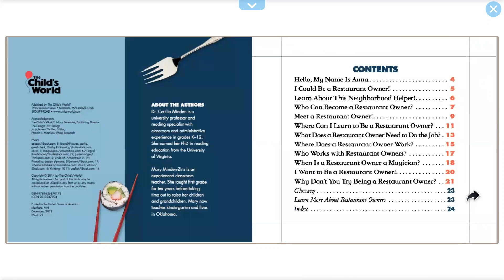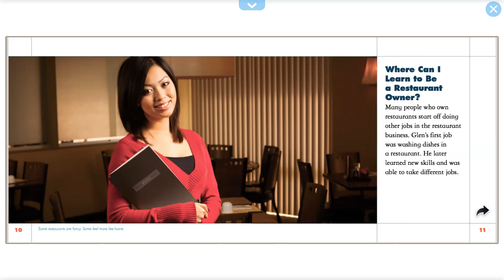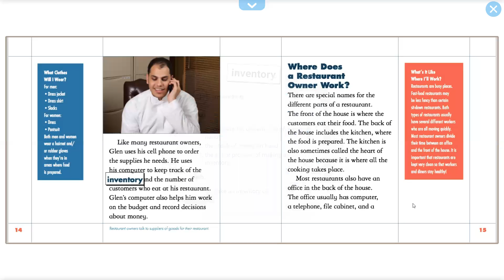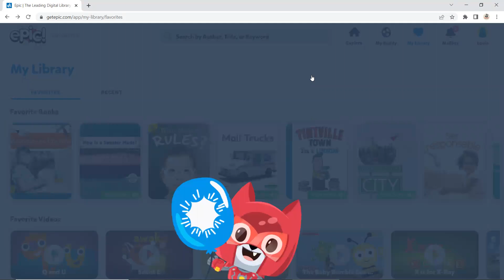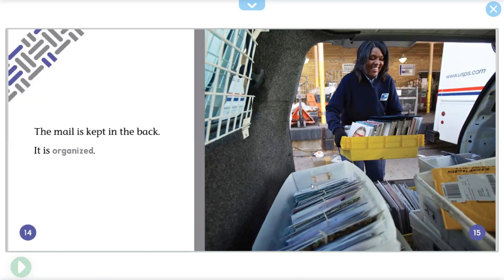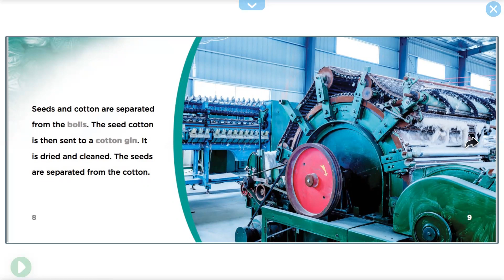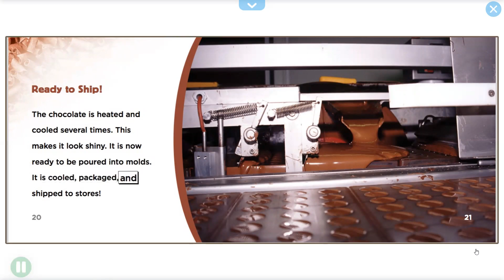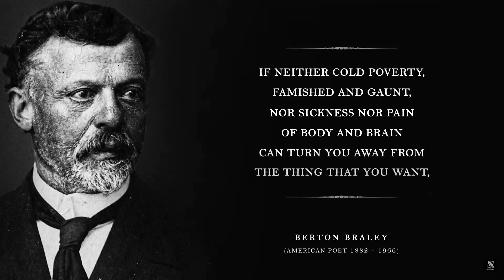Level 3 Lesson 4 books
Level 3 books,   vocabulary , words to say correctly, and complete with break videos.